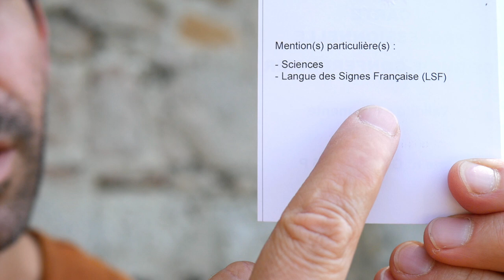Demande de carte de guide-conférencier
En mars 2024, j'ai fait une demande de carte de guide-conférencier.
Pourquoi faire cette demande ? Et quelle est la réponse alors ?
Suspense insoutenable !